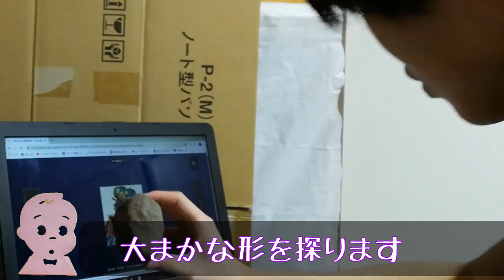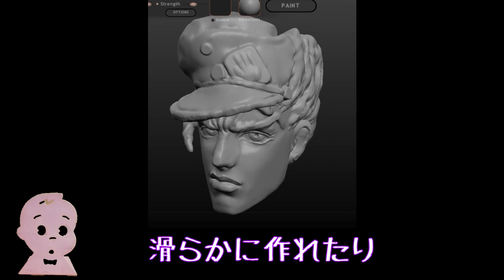【粘土造形を学ぶ】承太郎を作るということ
くんくんの本体です。
今回は承太郎を粘土で作ってみました。楽しかったです。
皆さんも外出自粛で暇なときは承太郎を作ってみてください。
Clay Sculpting Jojo デス